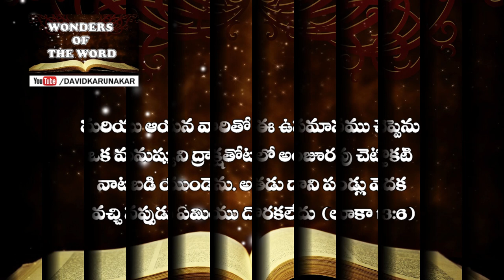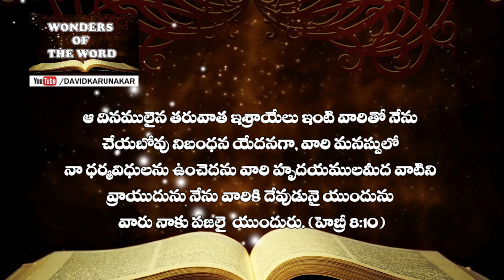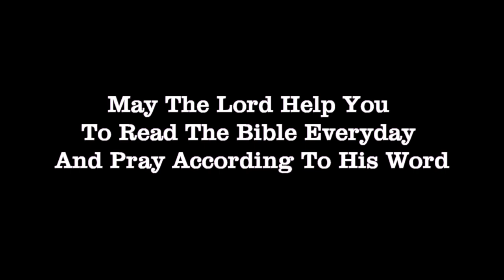ద్రాక్షతోటలో నాటబడిన అంజూరపు చెట్టు - లూకా Luke 13:6-9 Fig Tree in Vineyard Parable by Jesus Christ